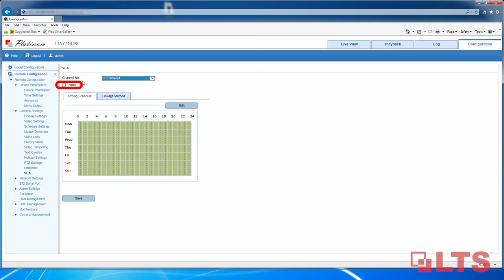IP Solutions – Smart Choices in Advanced Video Network IP Surveillance Systems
More video surveillance systems migrate to the digital realm of IP. Networking can be easy with LTS IP plug and play solutions. Understand why many customers are choosing LTS IP and the best practices to setup, protect, and integrate your IP video system.

About LTS
LTS is a leader in digital video surveillance providing reliable, innovative, and cost effective video solutions for security professionals.

End-to-End Solutions
Our industry driven salesforce helps customers find the best customizable end-to-end, and open video solutions for professional installations. With our achieved technical support team, we are with you every step of the way.

Availability
We meet customer’s product supply demands with regional well-stocked locations Worldwide.

Quality is Key
LTS believes “Quality is Key,” focusing on quality products, and quality customer service. Our R&D team brings the highest quality technology in the industry to help you stay ahead of the competition.

Partnership
LTS is your trusted partner in IP video solutions.

Product Categories we offer:
NVR, IP Cameras, HD-TVI Cameras, HD-TVI DVRs, Analog 960H DVRs, Analog Cameras, Accessories

LT Security Inc. is a leader in video surveillance solutions in the category surveillance cameras and network video recorders. LT Security Inc. or LTS, is a U.S. based company with well-developed collaboration partners, and acts independently via 9 nationwide branch offices. Majority of LTS growth is generated by the full video product line; network cameras, NVRs, high definition analog, HDTVI cameras and DVRs, PTZ, accessories, and free application software.